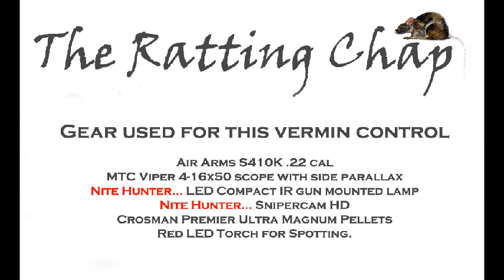One Hours Ratting at Small Poultry Farm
CHECK MY OTHER VIDEOS, SUBSCRIBE, THUMBS UP, I will aim to answer any questions but not all notifications come through and google does not let me approve anything it deems as spam, Enjoy One hours rat shooting at my small chicken farm shoot.